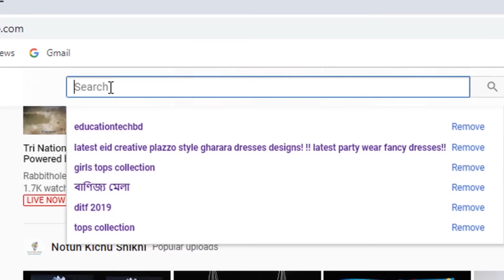পাগলা গরুর আক্রমন | রাস্তায় নেমে কোরবানি গরুর ভয়ংকর আক্রমন ২০২০ | Siddhirganj Gorur Haat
Welcome to The Strange Earth Channel.

👉🏻 It is a quirky, mysterious, strangefull, funny, remembering, update news, sports, tech & lots of entertaining videos channel which make you more enjoyable.

In this video u will watch a horrorible cow attack beside Kurbanir Gorur Haat siddhirganj, narayanganj 2020

STAY IN TWITTER...

STAY IN GOOGLE PLUS For refferance visit

Thank u...